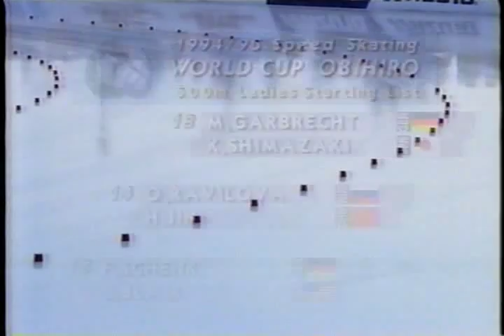Speed Skating 1994/95 World Cup Obihiro Japan Ladies 500M Day2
Susan Auch (CAN), Tomomi Okazaki (JPN)
Svetlana Zhurova (RUS), Shiho Kusunose (JPN)
Monique Garbrecht (GER), Kyoko Shimazaki (JPN)
Oksana Ravilova (RUS), Hua Jin (CHN)
Franziska Schenk (GER), Bonnie Blair (USA)
Interviews with Kyoko Shimazaki (in Japanese only)